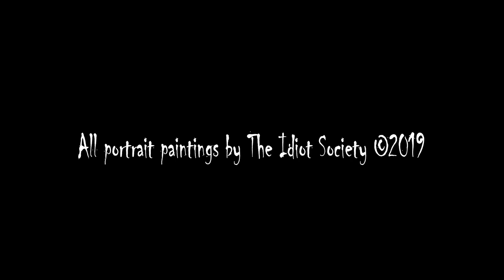Portrait Paintings - Musicians By The Idiot Society 2019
Portrait Paintings - Musicians
By The Idiot Society 2019

The Idiot Society are Dawn Mendonça and Bill Rivers, fine artists and musicians from the  U.K. now residing in Portugal.

Dawn Mendonça graduated in Fine Art at Farnham UCA. Bill Rivers graduated in Contemporary Art History at The University of Plymouth.

They work in a variety of styles and mediums, primarily painting and drawing and  also write, record and produce their own music and songs.

List of musicians in video:

1. Frank Zappa
2. Boris Vian
3. Grace Jones
4. Jimi Hendrix
5. Janis Joplin
6.  Johnny Cash
7. Jonathan Richman
8. Lemmy
9. Mick Jagger
10. Nina Simone
11. Billy Joel
12. Bob Dylan
13. Bruce Springsteen
14. Caetano Veloso
15. David Bowie
16. David Byrne
17. Elvis Presley
18. Iggy Pop
19. Jacques Brel
20. John Lennon
21. John Lydon
22. Leonard Cohen
23. Lou Reed
24. Marc Bolan
25. Marianne Faithfull
26. Marilyn Monroe
27. Nico
28. Prince
29. Tom Waits
30. David Bowie
31. David Bowie
32. Frank Zappa
33. Fred Neil
34. The Beatles
35. Jacques Brel
36. Jake Thackray
37. Lee Hazlewood
38. Leonard Cohen
39. Lou Reed
40. Patti Smith
41. Scott Walker
42. Serge Gainsbourg
43. Townes Van Zandt
44. Boris Vian
45. Chico Buarque
46. Christian Vander
47. Kate Bush